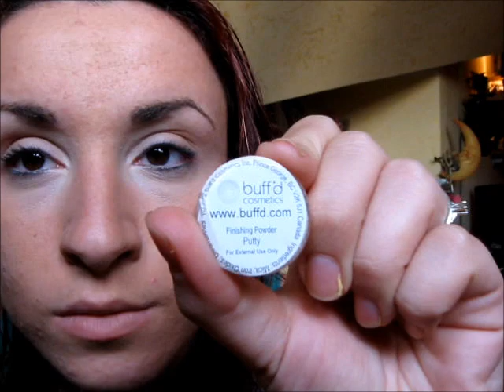Get Ready With Me #3 - Rosa Fluo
ESPANDIMI ESPANDIMI ESPANDIMI ESPANDIMI ESPANDIMI ESPANDIMI

Occhi:
Base Urban Decay
Matita bianca Pure With H&M
Ombretto Fucsia da Palette 88 colori Zoeva Matt
Ombretto nella piega da Palettina Catrice Collezione Revoltaire
Ombretto nell'angolo interno Sin (urban decay)
Matita nera Essence
Mascara 2in1 Volume Essence + Top Coat Volumizzante Kiko + Gel trasparente Essence
Eyeliner nero in gel Essence

Base:
Correttori: Mac & Kiko
Fondotinta: Crema colorata Essence + Fondotinta in polvere compatto Kiko
Cipria: Essence FixandMatte
Blush: Essence collezione Marble

Labbra:
H&M